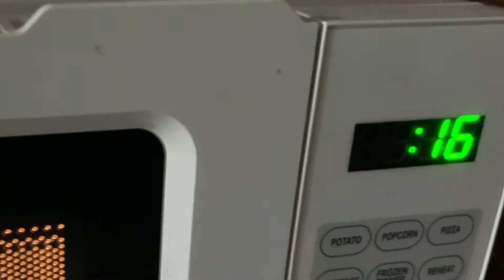Reborn Angel’s Night Routine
Reborn angels night routine hope you enjoyed the role play it was so much fun!